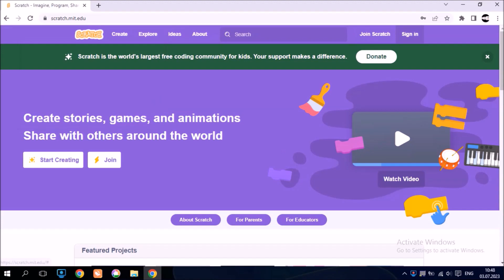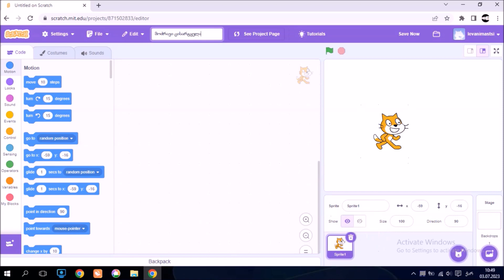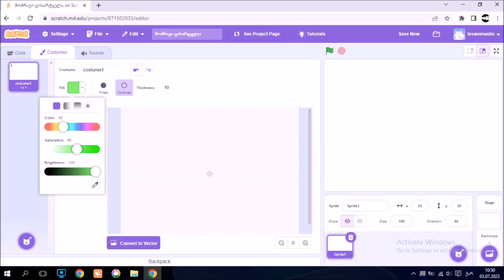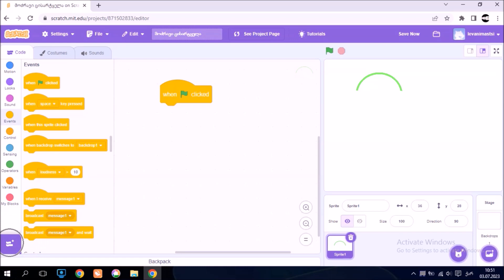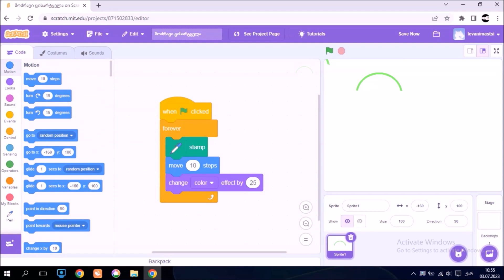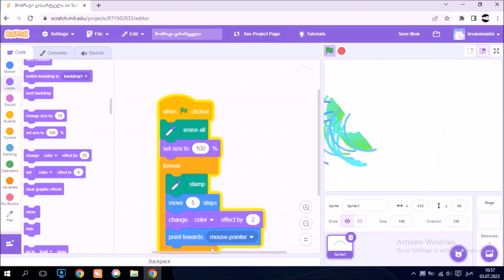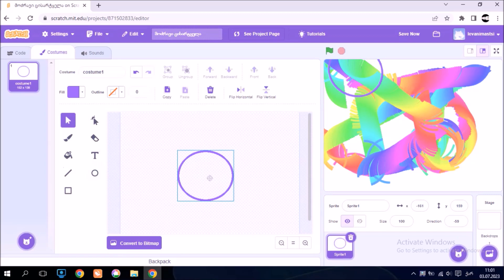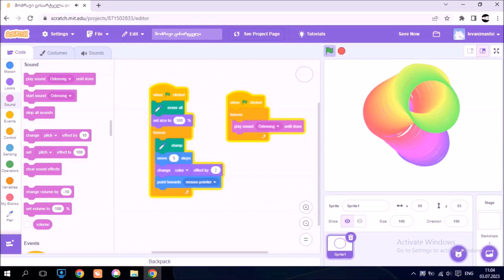scratch - მოძრავი ცისარტელა / ვიზუალური პროგრამირება / ლევანი მასწავლებელი /